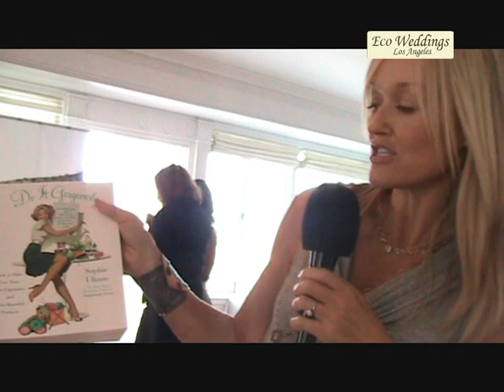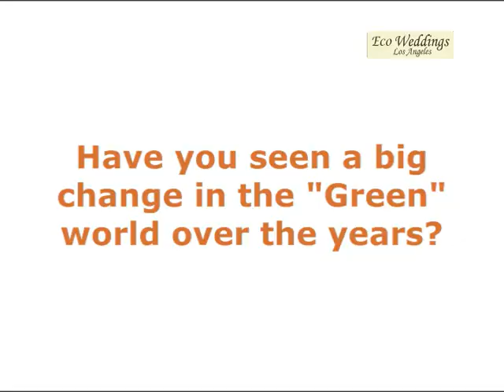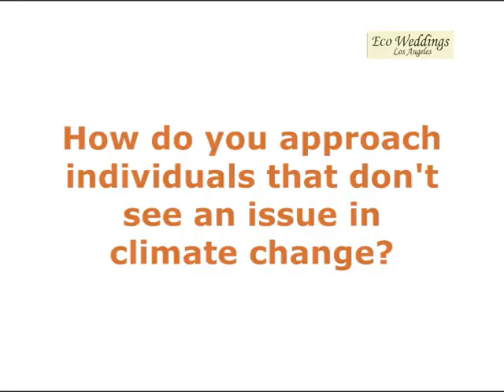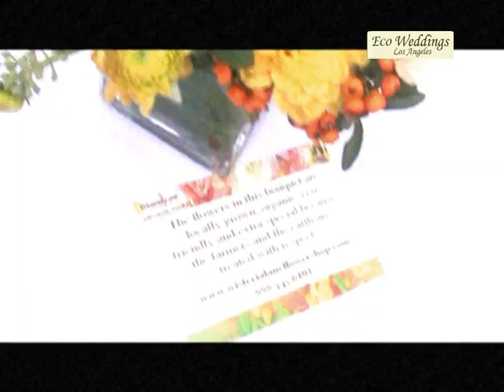Sophie Uliano - Gorgeously Green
-- Sophie Uliano - Gorgeously Green Distributed by Tubemogul.